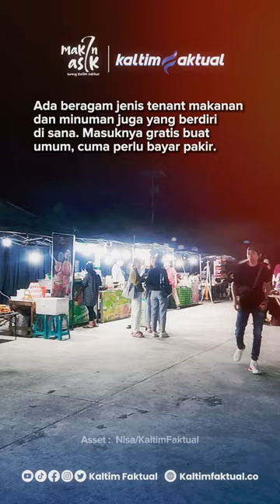Samarinda Song Challenge Festival Band Dimulai, Angkat Musik dan Band Lokal | Kaltim Faktual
Samarinda Song Challenge Festival Band kembali bergulir tahun ini. Mengambil venue di Taman Bebaya, belasan band asal Samarinda akan unjuk diri membawakan karya-karya terbaik orang Samarinda.

Baca selengkapnya di | Kaltim Faktual